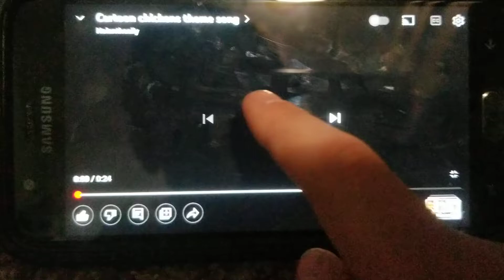cartoon chicken theme song